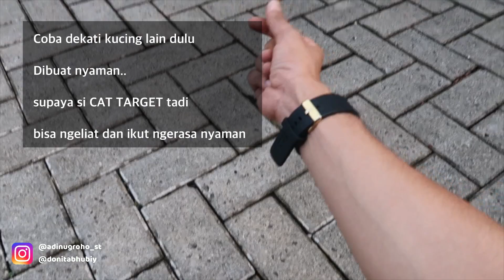CARA BIKIN KUCING NURUT tanpa harus pake ikan asin.. | CAT WHISPERER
CARA BIKIN KUCING NURUT tanpa harus pake ikan asin

Kami akan update terus video2 seru lainnya SETIAP HARI,

, gratis koq..

“ADI DONITA SVARGA channel’

untuk yang mau bertanya ke kami (Adi & Donita) ataupun mau kasih IDE video apa yang mau kami buat ,
silahkan ketik di bagian Comment di bawah,
atau di INSTAGRAM/TWITTER/FACEBOOK kami (Adi & Donita).

Untuk yang ingin bertanya, jangan lupa kasih HASHTAG

Nanti akan kami kasih jawabannya dengan video di Youtube channel ini

Kami tunggu ya ☺

Terima kasih

-Adi & Donita -